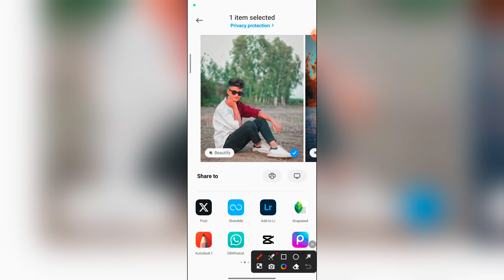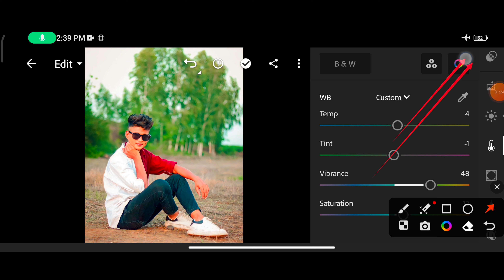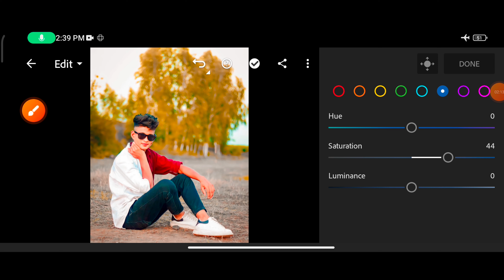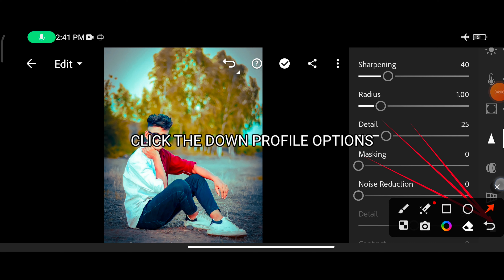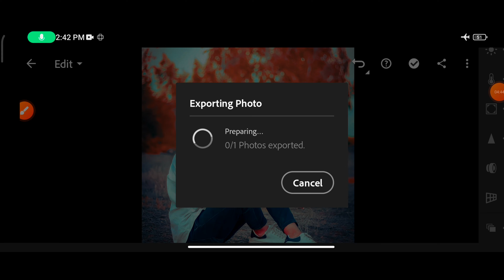ORANGE AND TEAL LR PHOTO EDITING || LIGHTROOM ORANGE & TEAL PRESET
YOUR QUARIES ✅

orange and teal effect lightroom
orange and teal effect lightroom photo editing Toturial
lightroom new preset
lr new preset
lr orange effect photo editing
lightroom orange effect photo editing
lightroom orange color photo editing
trending photo editing
trending viral photoshoot
trending photo, s pose
trending photography
best photo pose ideas
viral photo editing
editing Toturial
top editing apps